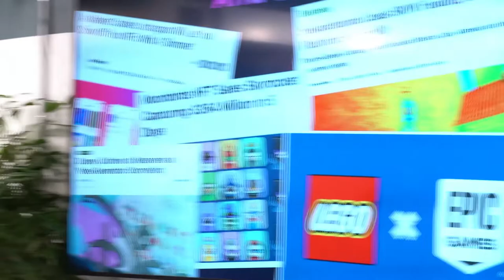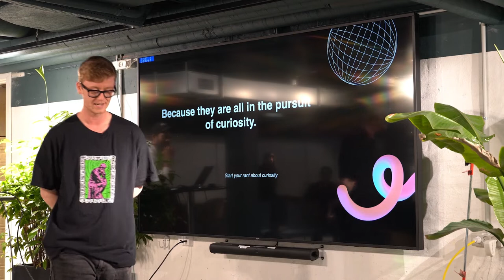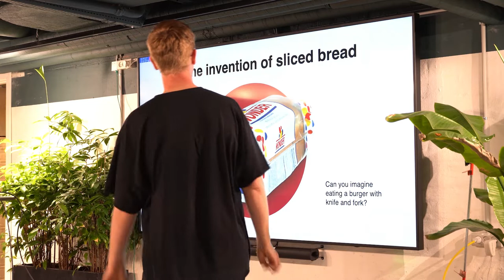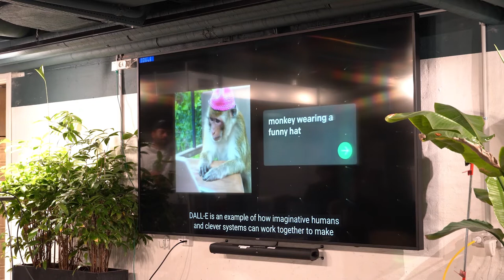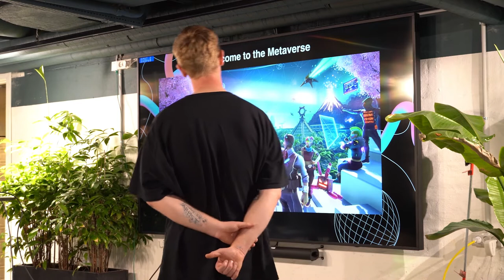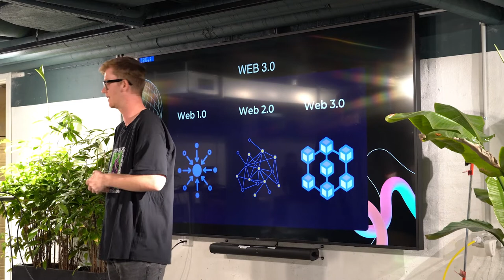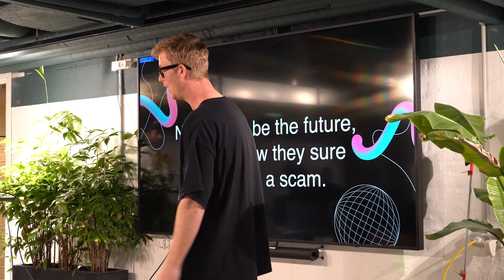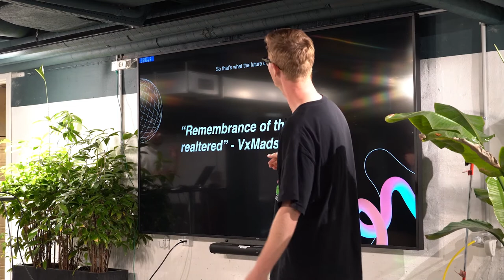1 of 5 - Victor X Madsen: "What Will The Future of Art Look Like?"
"What Will The Future of Art Look Like?" is the 1st of 5 presentations in the  line-up of the event "The Future of the metaverse and NFT" organized by the lovely people from "NFT Aarhus" : Brenda McCully & Siddharth Muthyala in the amazing start-up incubator "The Kitchen AU"

Victor X Madsen is talking about what is the difference between web 2 and web 3 and how might data be distributed in the future? Why we have only seen the tip of iceberg in terms of it’s possibilities.